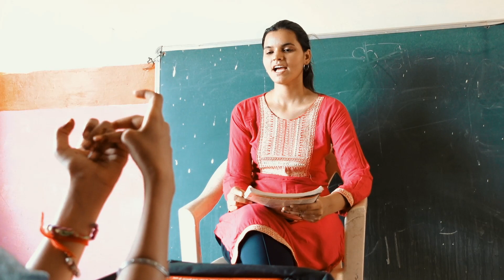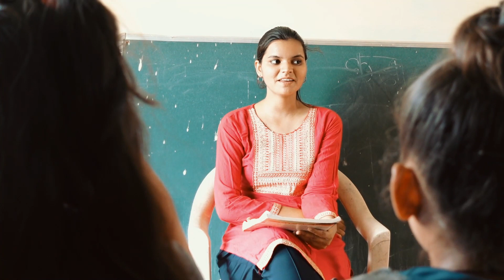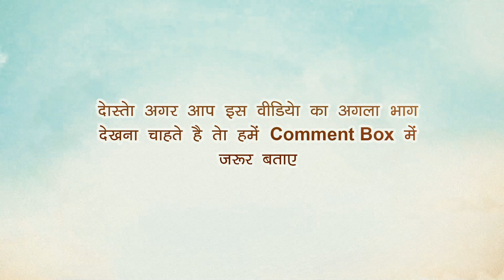चुड़ैल का रक्षा बंधन (Part-1) | Raksha Bandhan Story 2021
Script: Sonam Prajapati
Editor: Nikhil Prajapati, Sonam Prajapati
Director: Sonam Prajapati
Cameraman: Deepak Prajapati
Actor: Harshita Sahu, Rishika Prajapati, Sonam Prajapati, Kapil Prajapati, Nikhil Prajapati, Anjali Sahu, Chama Sahu, Deepak Prajapati, Vandana Prajapati, Rakesh Prajapati